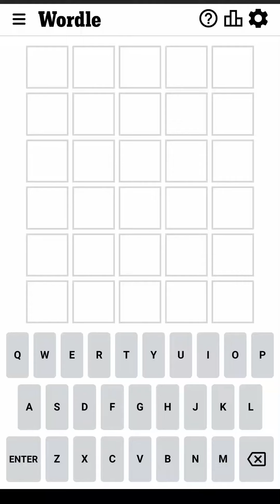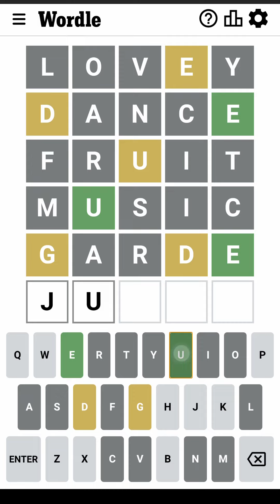Wordle December 26 2022 Today Answer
Wordle December 26 2022 Answer (Puzzle 555)
Wordle Game December 26 2022 Answer (The New York Times)